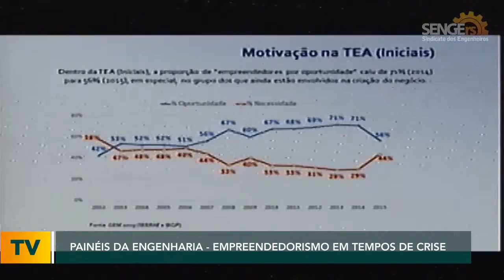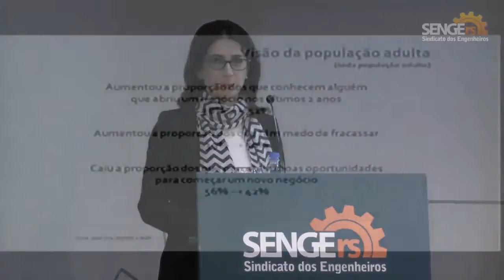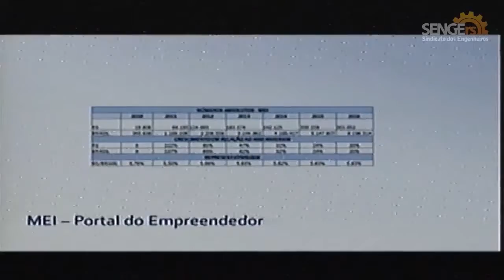Painéis da Engenharia Empreendedorismo em Tempos de Crise - VIVIANE FERRAN - Parte 04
PAINÉIS DA ENGENHARIA - 8ª EDIÇÃO
EMPREENDEDORISMO EM TEMPOS DE CRISE
Painel “Os caminhos do empreendedorismo em tempos de crise”.
Palestrante: Viviane Ferran - Gerente de Atendimento do SEBRAE.